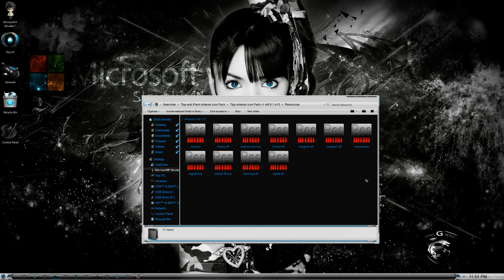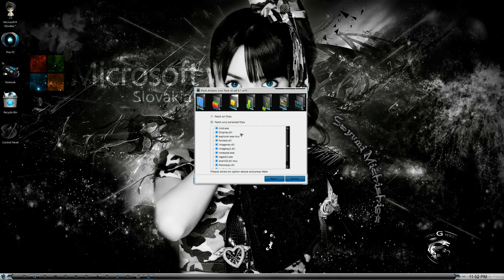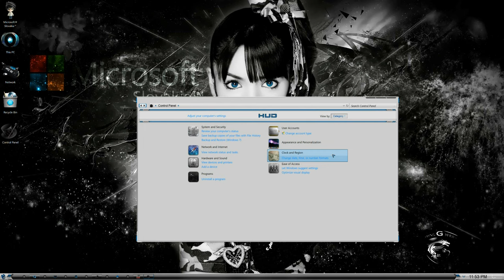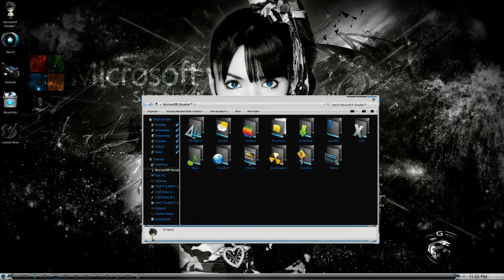7tsp and iPack Antares 28 Icon Packs for Windows® 7 w8 8.1 w10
7tsp and iPack Antares 28 Icon Packs for Windows® 7 w8 8.1 w10